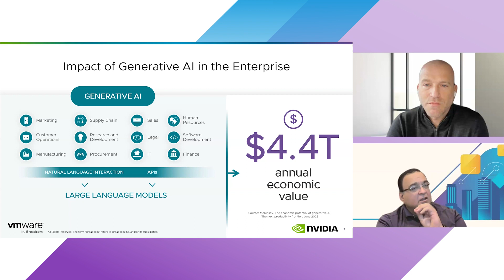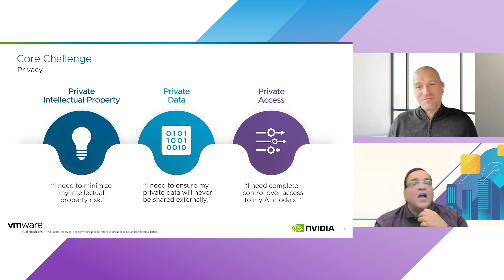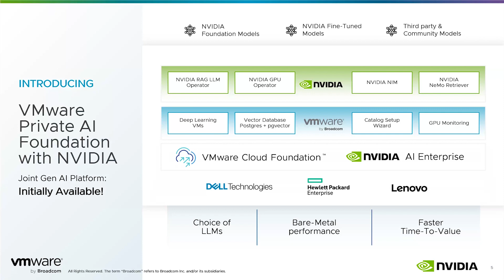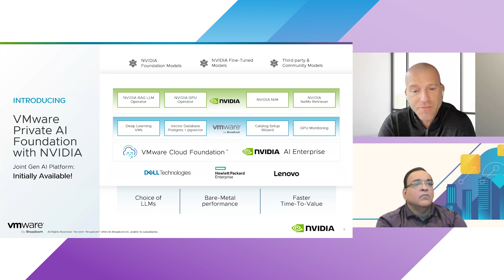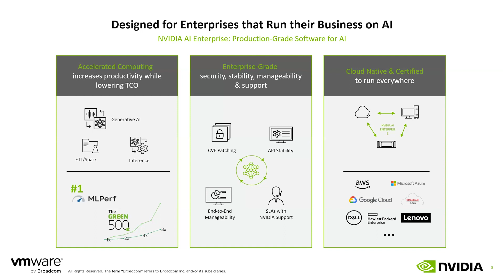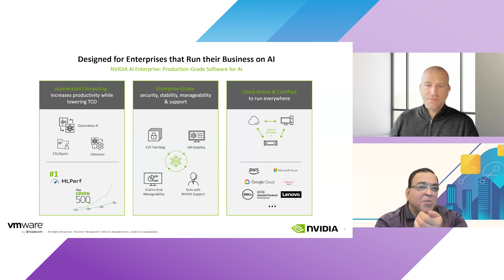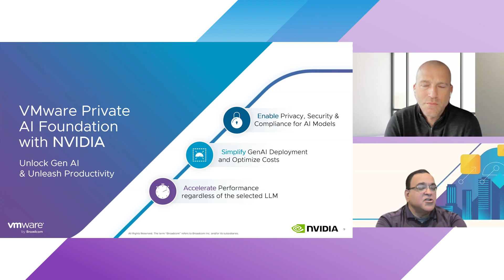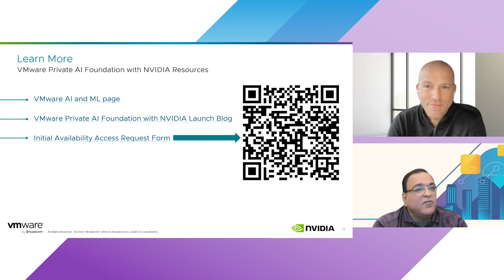Feature Friday Episode 161 - VCF Private AI with NVIDIA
Join us this Feature Friday as Shobhit Bhutani takes us through the exciting Initial Availability of VMware Cloud Foundation (VCF) supporting Private AI with NVIDIA. Discover the innovative background that led to the development of this cutting-edge technology, and the myriad of advantages it brings to the table. From enhancing security to boosting performance, learn how VCF with Private AI and NVIDIA is transforming customer models and use cases.